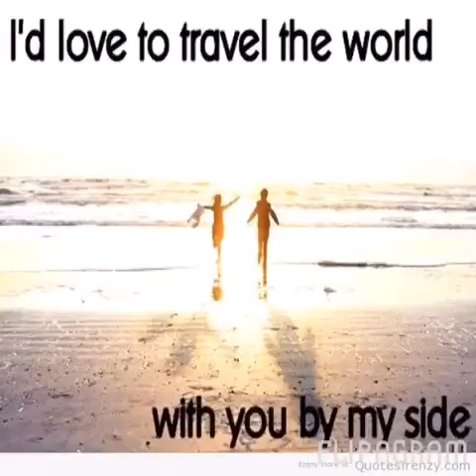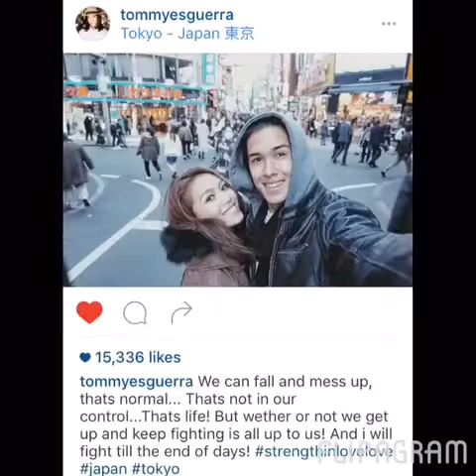ToMiho Short Vacay USA and Japan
Tommy and Miho US and Japan short Adventure